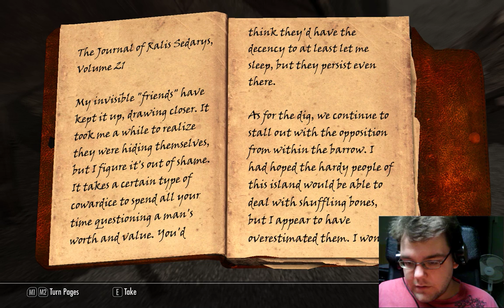Skyrim - S2E93: Azhidal Again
The Elder Scrolls V: Skyrim! A great, big, empty, icy world of swords and sorcery, arrogant Elves and racist Nords up at the grim north of Tamriel.

I've been here before, but remembered very little.
Then I started doing research, reading up on things, and got filthy rich, as well as forging some rather powerful armor and weapons.

Join me now on my second season of recorded play, where I explore Magic, the Dawnguard and Vampires,  Windhelm, Solstheim, Lightning, Invisibility and, well, a lot more if the previous season is any indication!